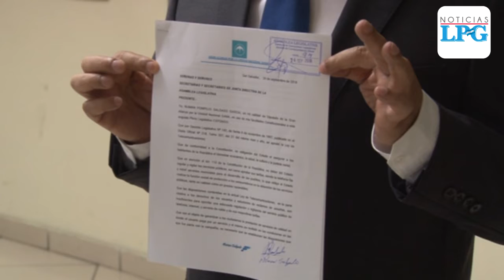GANA pide que compañías de telefonía compensen a usuarios por servicios no prestados